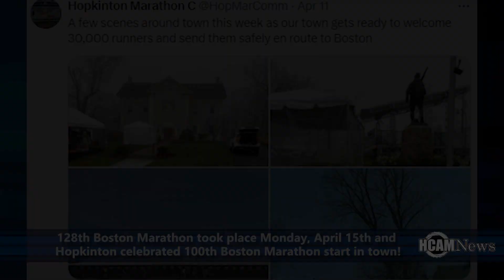2024 Boston Marathon Results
The 128th Boston Marathon took place this past Monday (April 15th) on a beautiful, sunny day with temperatures in the 60's. View scenes in the video below courtesy of HCAM Volunteer, Denise Antaki.

New England Patriots super bowl champion tight end, Rob Gronkowski was the Grand Marshal of this years Marathon. This year was the 100th Boston Marathon start out of Hopkinton. The Boston Marathon was first ran in 1897 with just 15 people participating, (10 of which were able to finish the race). The Boston Marathon start-line moved to Hopkinton in 1924 when the official distance of a Marathon became 26.2 miles. This year close to 30,000 athletes from 129 different countries participated in the annual Patriots Day tradition.

In another successful year of the Boston Marathon, Marcel Hug of Switzerland a.k.a. the Silver Bullet took the Men's Wheelchair title. Marcel broke his own course record despite a slight crash towards the finish. Hug won the Boston Marathon for his 7th time and bested his 2023 record finishing with a time of 1 hour, 15 minutes and 33 seconds. "The Silver Bullet" finished just over 5 minutes in-front of 2nd place finisher, American, Daniel Romanchuk.

In the Women's wheel-chair race, a 22 year old from Portsmouth, England named, Eden Rainbow Cooper won her 1st Marathon with a time of 1 hour 35 minutes and 11 seconds. Cooper finished 90 seconds in front of 2nd place finisher Manuela Schar out of Switzerland.

In the Men's elite-runners race, Sisay Lemma of Ethopia took his first Boston Marathon win with a time of 2 hours, 6 minutes and 17 seconds. Sisay Lemma finished 41 seconds over 2nd place finisher, Mohamed Esa. Evans Chebet from Kenya finished in 3rd place. 7th place finisher CJ Albertson was the only American in the top-10 finishers.

In the Women's elite-runner race it was a dramatic finish between the 1st and 2nd place finishers. Hellen Obiri out of Kenya took the win finishing just 8 seconds before fellow Kenyan and 2nd place finisher, Sharon Lokedi. Hellen Obiri took her 2nd straight Boston Marathon win in the Women's race at a time of 2 hours, 22 minutes and 37 seconds.

Congratulations to the Boston Athletic Association, the 26.2 Foundation and Hopkinton Marathon Committee on another successful year of the Boston Marathon and also a big congratulations to all who participated in this year's race and the tremendous volunteers who made this year's terrific event happen!